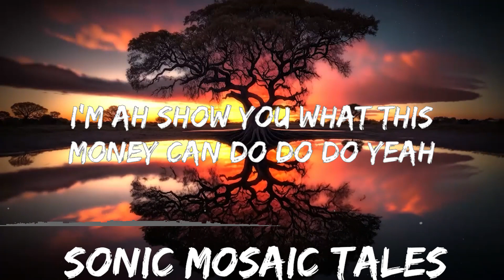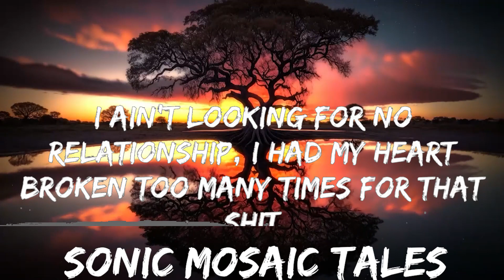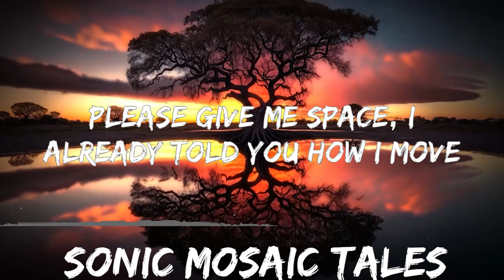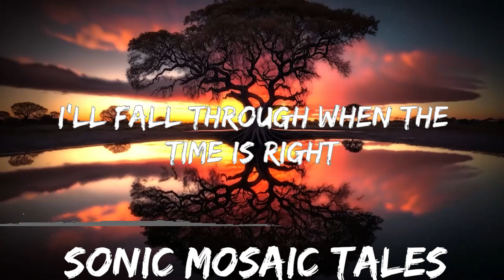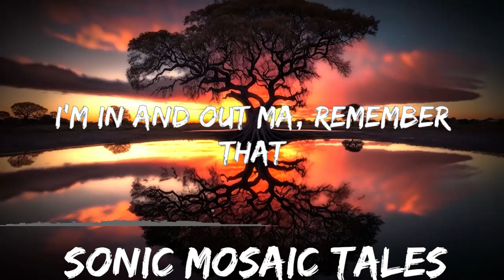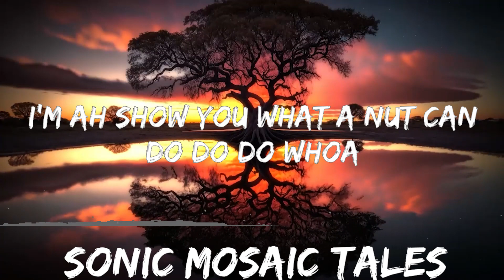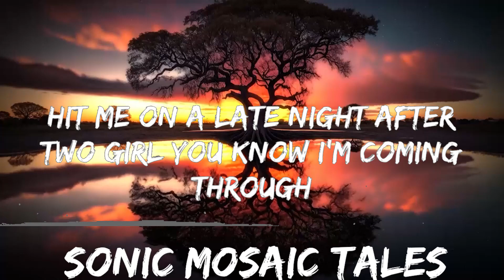Shaka Banton - Money Movez (f. Sean Kingston) (Lyrics) | 25mins - Feeling your music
Shaka Banton - Money Movez (f. Sean Kingston) (Lyrics)

Lyrics Money Movez Shaka Banton:

she just want to get high
part one and she my part two
hit me on a late night after two girl you know I’m coming through
shorty I’m ah get right
girl you know what I’m trying to do
I ain’t got all night
I’m ah show you what this boy can do do do yo
I’m ah show you what this money can do do do yeah
I’m ah show you what a nut can do do do whoa
she heard I jug good, and she need me bad, and she want that wood wood
I ain’t looking for no relationship, I had my heart broken too many times for that shit
I’m in and out ma, remember that
and tell your ex I’m NFB, yeah
keep no lames in my camp
let me show you what this money do, yeah
make that WAP bubble
when I’m up in it yo it’s nothing but trouble
I pump until she say my name
yeah, goofy shit I ain’t wit it, real real
I’m still throwing up the cup
bey say I’m sexy and she like my Rolex
after three I’m coming through
you know what I wanna do, yeah
why you coming through unannounced
now there you go tripping on the D
please give me space, I already told you how I move
I come through not you
you’re sexy and you’re cute
but I got four of you
I can’t stand new friends
fall back or get benched
I’ll fall through when the time is right
I ain’t gone run from it
keep it coming
I’ll show you what this money do
we’re sweating like we in a sauna
your body shine like the sun
yo, I’m ah come through
yo, you know what I wanna do